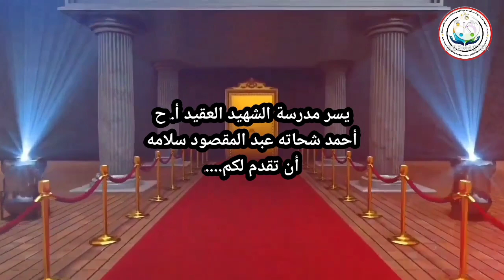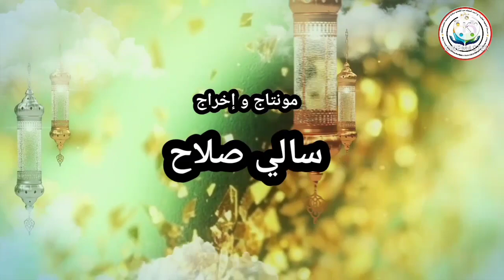انتظرونا والحلقة الثامنة عشر من فوازير بندق و توتة وآية فى حدوته وأ. نادية الحلو